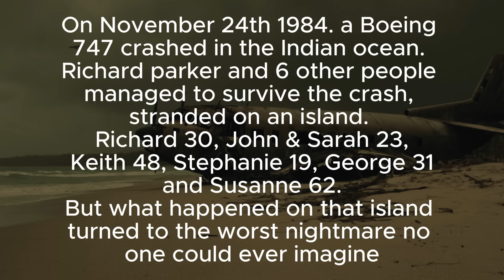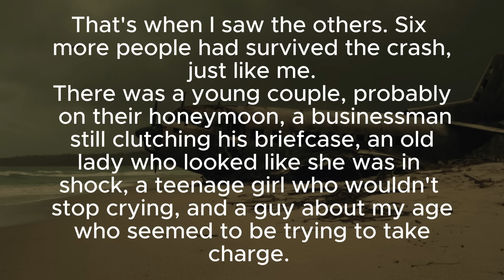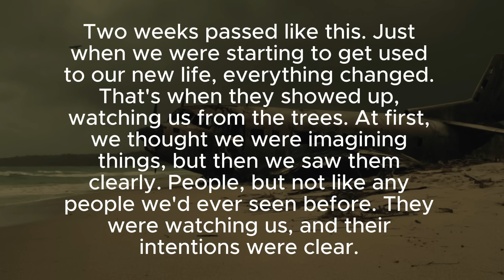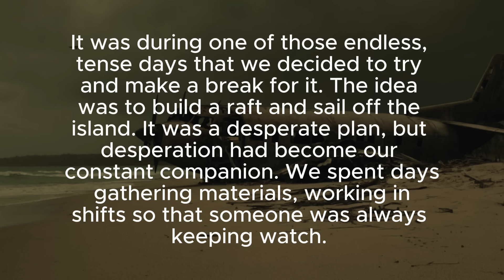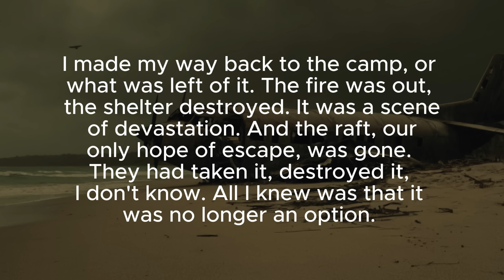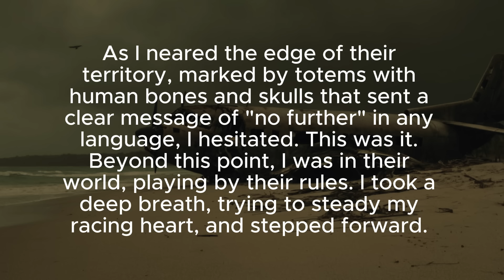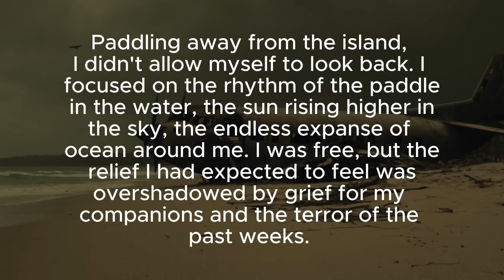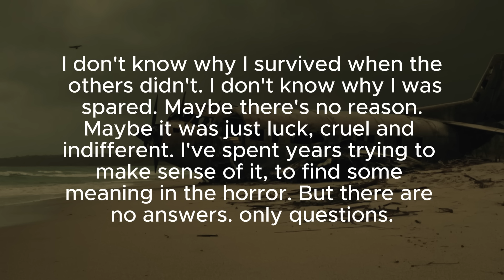Stranded. Scary/Horror Stories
A fictional story about a Boeing 747 that crashed in the Indian ocean. Richard Parker and 6 other people managed to survive the crash, stranded on an island. Richard 30, John & Sarah 23, Keith 48, Stephanie 19, George 31 and Susanne 62. But what happened on that island turned to the worst nightmare no one could ever imagine.

Having trouble sleeping?
Relaxium, Sleep Supplement
Double Wood Supplements, Magnesium L Threonate
MZOO Sleep Mask